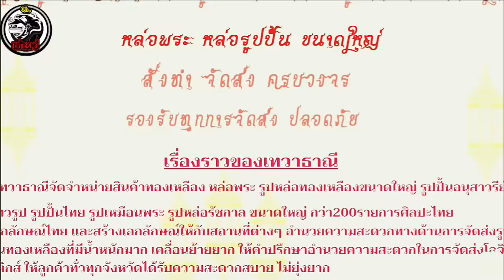8 แกล้วทหารกล้าของราชาแห่งไฟ สมเด็จพระนเรศวรมหาราช จอมกษัตริย์นักรบจู่โจม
1:11 ขุนพลแก้วคนที่1
7:19 ขุนพลแก้วคนที่2
17:46 ขุนพลแก้วคนที่3
27:47 ขุนพลแก้วคนที่4
37:08 ขุนพลแก้วคนที่5
46:23 ขุนพลแก้วคนที่6-7
56:41 ขุนพลแก้วคนที่8-9
ลิงค์เว็ปสั่งทำรูปหล่อ เทวาธานี
- โปรดรับชมเพื่อความบันเทิงเท่านั้น